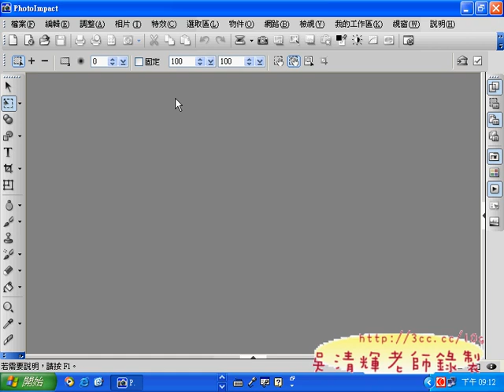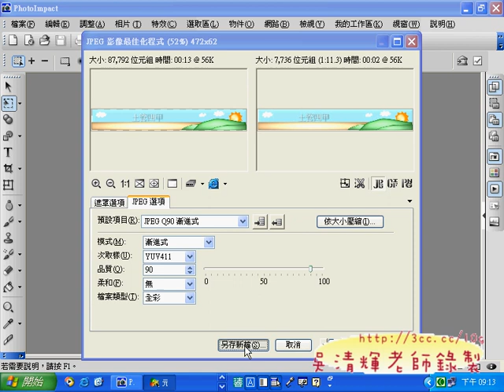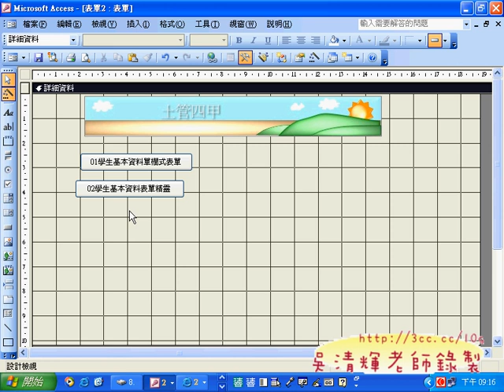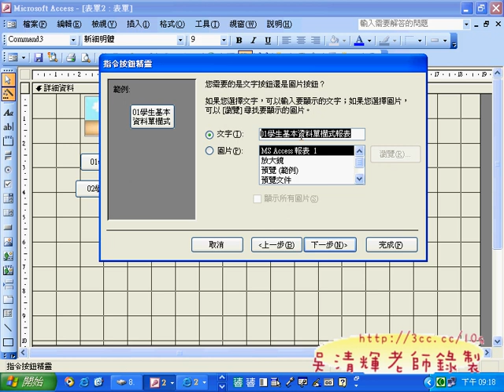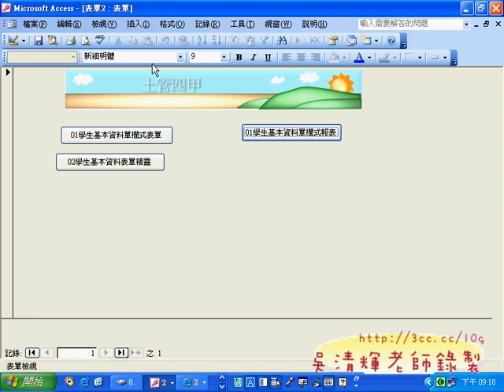1004建立主表單.avi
ACCESS資料庫基礎全整教學(吳老師提供)

這是2007年在台北縣勞工大學三重分享所上課的完整上課內容，
已經放了很久都沒有機會分享，知道很多人想學習ACCESS資料庫的使用方法，
於是就上傳到YOUTUBE給大家學習，如果要參考用書，
可以購買松崗的快快樂樂學ACCESS即可，在家自學ACCESS應該沒什麼問題的，
如果是想考乙級軟體應用電腦證照，那可以把這個影音課程當成入門，
一定要學好ACCESS的基礎，否則後面的進階運用可就吃力。

吳老師  99/10/02

影音清單：

0101學生基本資料
0102學生基本資料_新增住址欄位
0103建立複本和格式設定
0104匯入資料表並貼上106至115
0106學生基本資料(乙級)
0201取代功能
0202取代電話號碼
0203表單篩選練習1
0204健康檢查表視力與血型01
0205健康檢查表視力與血型02
0206排序&找04男生01
0207排序&找04男生02
0208資料庫另存新檔
0209檢查查詢的正確
0301第四章實作題1問題1至3
0302第四章實作題1問題4
0303第四章實作題2
0304第四章實作題3(依表單篩選)
0304第四章實作題3(視力不是0點8的女同學)
0306第四章實作題3(血型是A或B的男同學有保險)
0307檢查查詢結果並備份到隨身碟中
0401查詢01與02姓名筆畫排序
0402查詢08查詢國文科的總分
0403查詢08增加國文科的平均
0404查詢03王姓同學的電子信箱
0405查詢04男同學家中電話
0406查詢05 1976到1977年出生的女同學
0407備份資料庫
0501同學稱謂
0502單引號錯誤
0503查詢11同學體重
0504查詢12檢驗同學體重
0505查詢13三月份壽星
0506查詢14三月份或七月份壽星
0507將資料匯出到EXCEL中計算年齡
0508查詢15同學年齡
0601查詢16同學年次
0602查詢16同學年次改LEFT
0603查詢17同學年級
0604查詢18本月壽星
0605查詢18本月壽星補充
0606查詢19多重條件查詢01
0607查詢20多重條件查詢02
0608 LEFT&RIGHT&MID函數練習
0609函數說明
0701查詢21多重條件查詢
0702查詢22多重條件查詢04
0703查詢23多重條件查詢05
0704查詢25台北電話升碼
0705習題01學生詳細資料
0706習題02 0304
0707合計查詢01血型的筆數
0708血型統計表
0801合計查詢01男女平均身高與體重最大值
0802合計查詢01男女身高與體重分析
0803合計查詢02家長職業筆數
0804合計查詢04近視人數
0805表單01表單精靈
0806表單02 單欄式
0901表單設計調整
0902表單設計調整
0903表單設計調整
0904表單小插圖
0904表單首標題圖片製作
0905表單尾製作
0906加入建檔日期
0907作業繳交
1001建立學生健康檢查表報表
1001建立學生基本資料報表
1003完成6個報表&加入小圖示
1004建立主表單
1005建立主表單2
1006建立主表單2

ACCESS2003,吳老師,台北縣勞工大學,資料庫管理,三重分校,線上教學,免費課程,快快樂樂學,程式設計入門